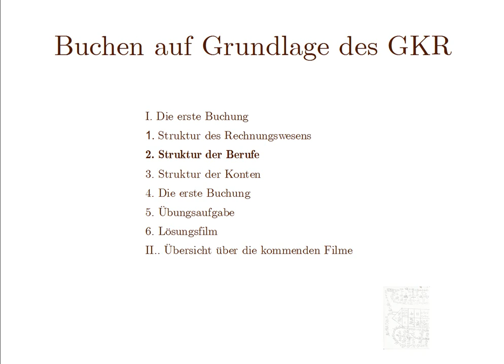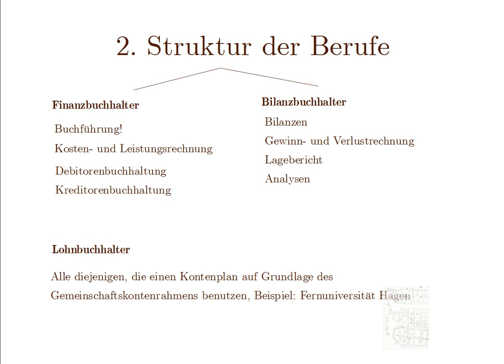2. Buchhaltung leicht und kompakt: Struktur der Berufe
Hier werden kurz die Berufe rund um das Rechnungswesen vorgestellt